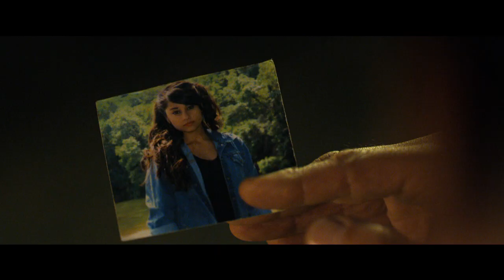Rambo: Last Blood (2019) - Official Trailer | Sylvester Stallone, Paz Vega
Rambo: Last Blood— In theaters September 20, 2019. Sylvester Stallone, Paz Vega, Sergio Peris-Mencheta, Adrianna Barraza, Yvette Monreal, Genie Kim aka Yenah Han, Joaquin Cosio, and Oscar Jaenada.